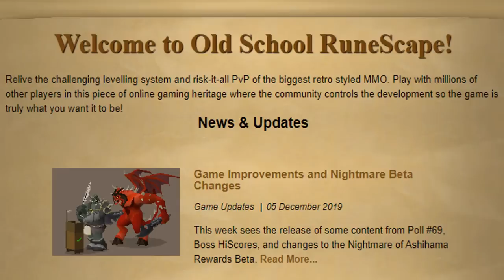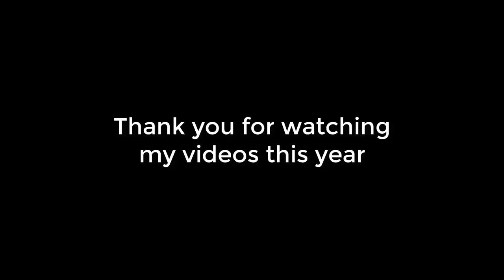The greatest HCIM escape in Runescape History [73% HCIM]